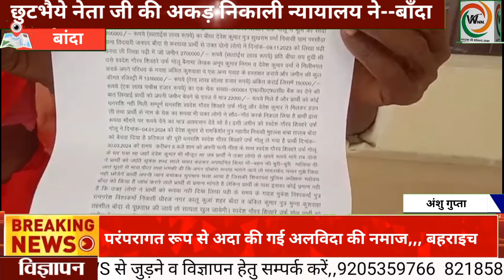छुटभैये नेता जी की अकड़ निकाली न्यायालय ने--बाँदा